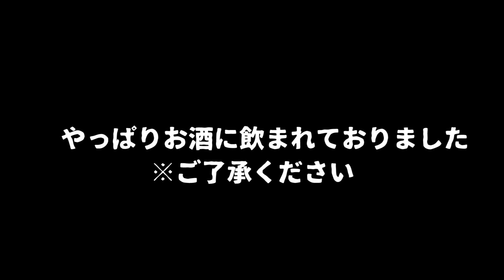【マインクラフト実況】考古学MODで太古のロマンにふれよう＃19